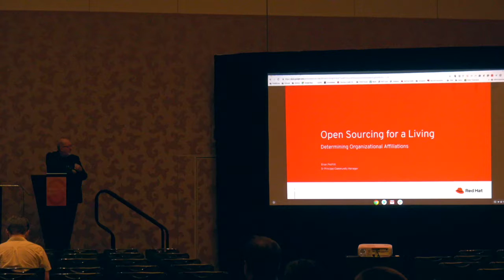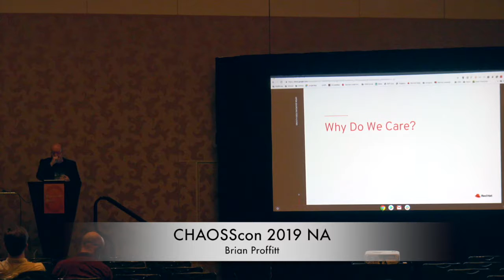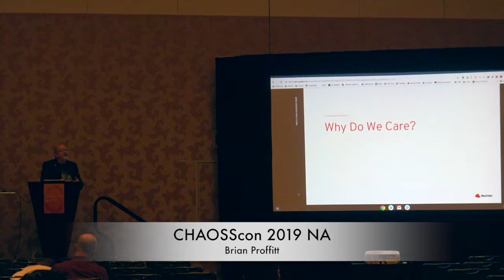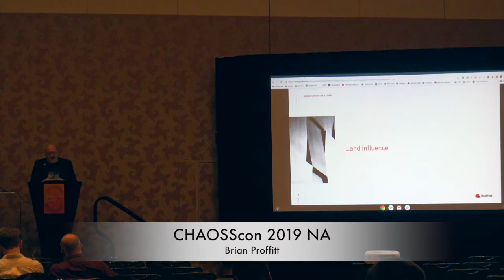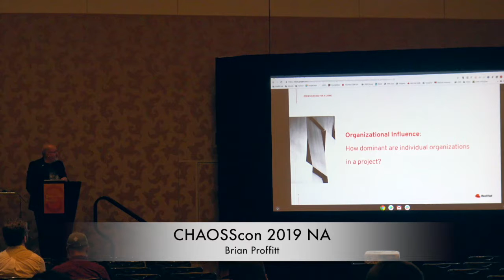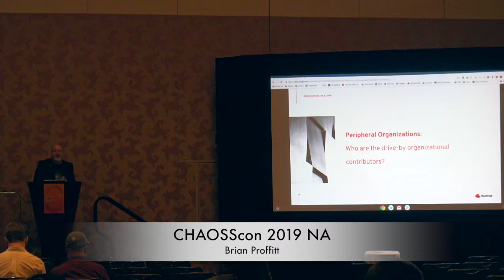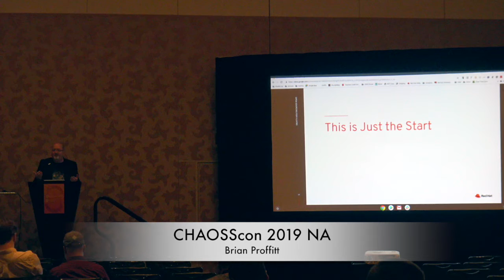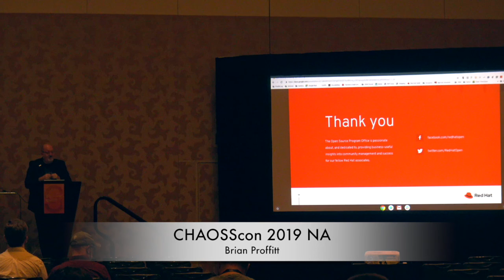Open sourcing for a living - Brian Proffitt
Speaker: Brian Proffitt
Organization: RedHat